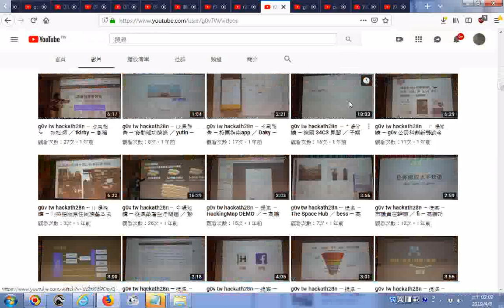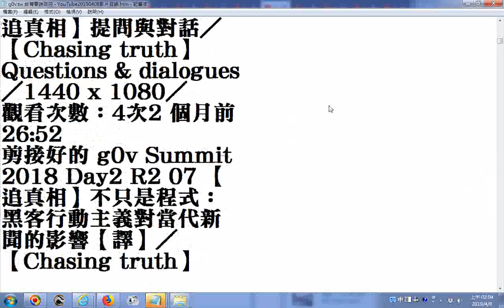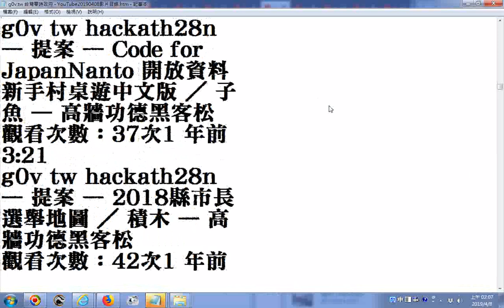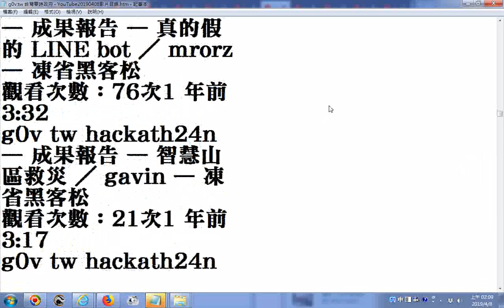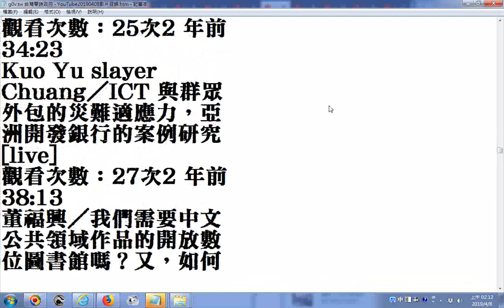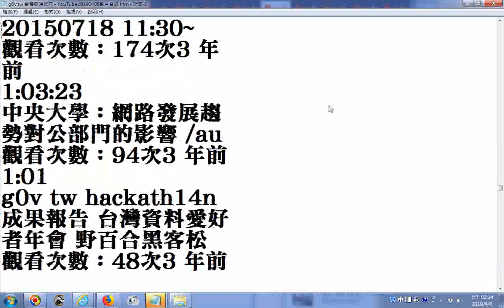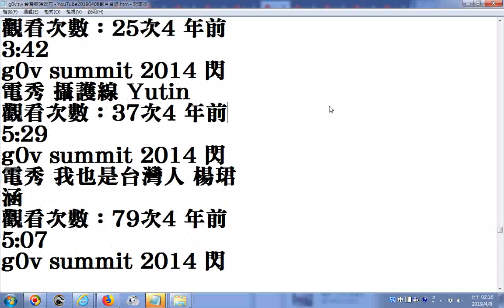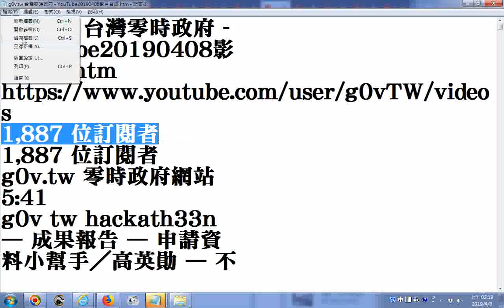速讀練習參考資源影片 g0v tw 台灣零時政府 YouTube1,887 位訂閱者 20190408影片目錄